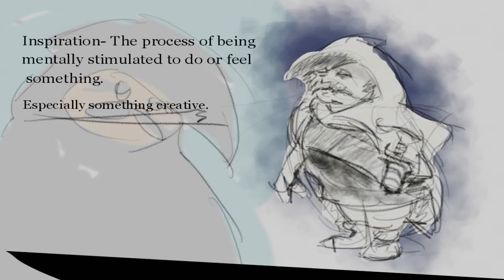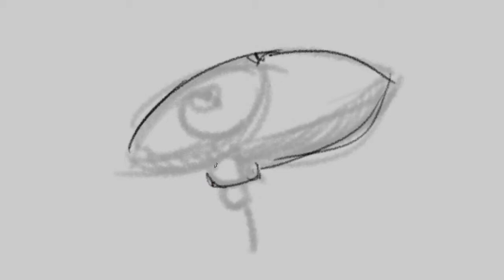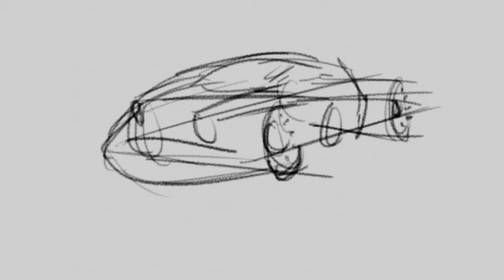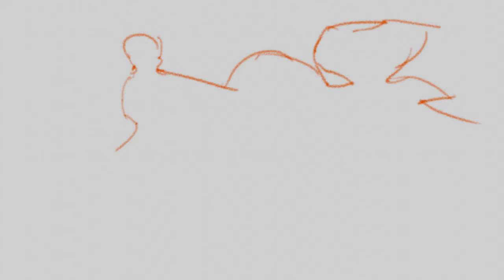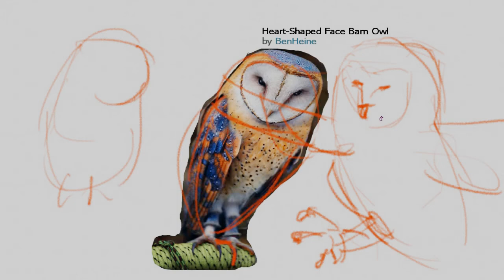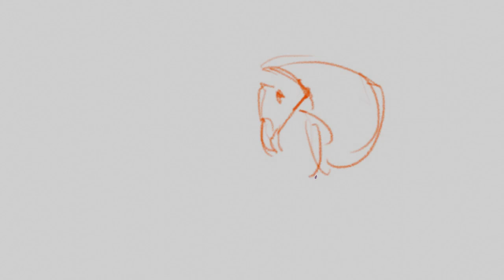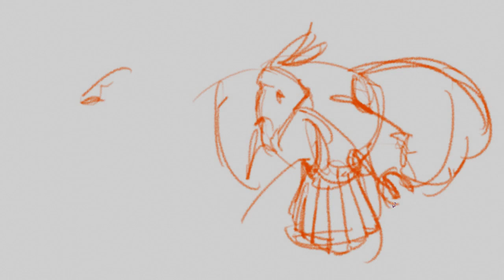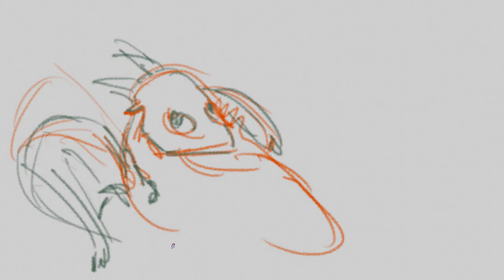Are you making the MISTAKE of using REFERENCE as a crutch?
this is my first tutorial type video. looking for feedback, so that i can make better videos in the futu...